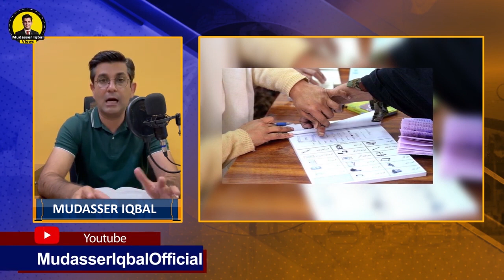Why PPP is Enforcing for Elections in 90 days? || Can any Alliance break Bilawal's Vote Bank?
l Why PPP is Enforcing for Elections in 90 days? Can any Alliance break Bilawal's Vote Bank? Strict Accountability is Just for Sindh or other Province have to Pay the Price?